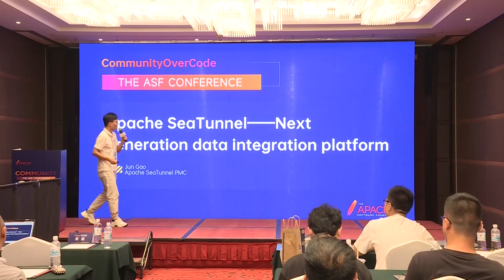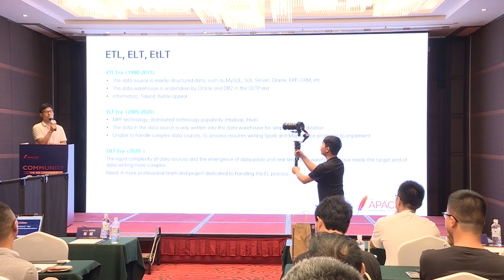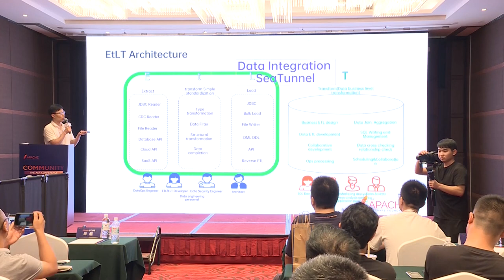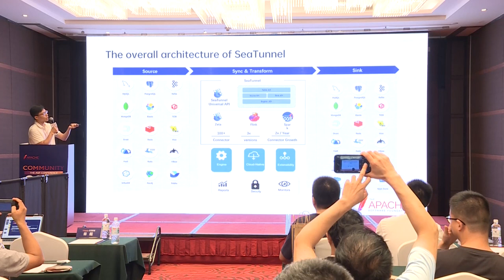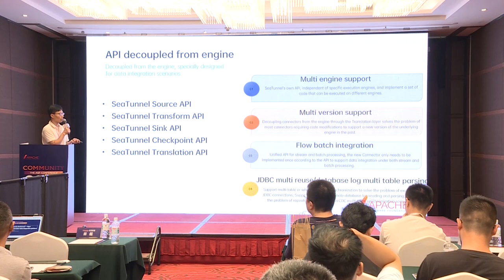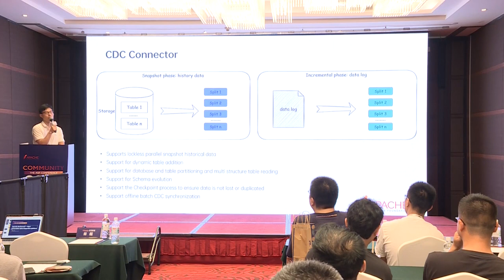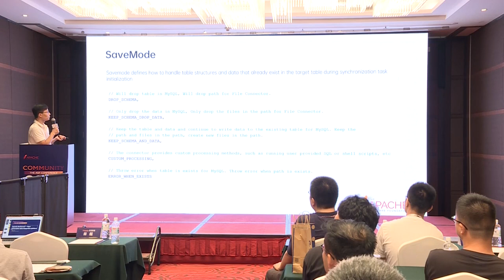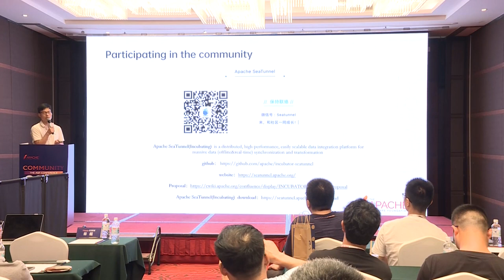Interconnection And Integration Between Apache Dolphinscheduler And Cloud Object Storage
Cheng Xin: Aliyun, R&d engineer, Worked in Alibaba Cloud EMR Data development team, basic platform R&D engineer, Master degree from Tsinghua University, Apache DolphinScheduler Committer.

Object storage is a technology that stores and manages data in an unstructured format. It is an ideal storage solution in the data lake scenario. As a cloud-native big data workflow scheduling platform, Apache DolphinScheduler connects and integrates with today’s mainstream Cloud object Storage (Amazon S3, Google Cloud Storage, Aliyun OSS, etc.). This talk describes how to interconnect and integrate Apache DolphinScheduler with cloud object storage in the scenario of file storage in the resource center and remote storage of task logs.